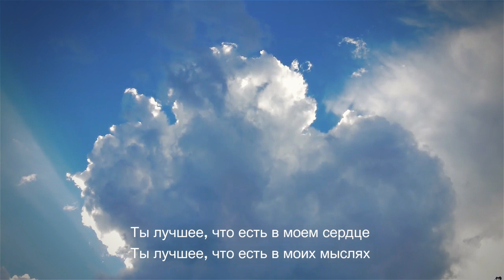Непонимание Спасения. Служение 4 Сентября, 2022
В это Воскресенье, мы заканчиваем нашу летнюю серию проповедей об основных понятиях Христианства, которые часто неправильно понимаются и, как разультат, приводят в свою очередь к непониманию Божьей воли и Его плана спасения для человечества.
Сегодняшняя тема: “Непонимание Спасения“. Чо это значит быть спасённым? Существует много стереотипов и понятий о спасении, которые очень “популярны“, но не подтверждены Библией. Размышление об этой теме будет полезно как тем кто только начал интересоваться Христианством и ищет Бога, так и тем кто уже ходит в церковь, но не уверен как спасение “совершается” в нашей жизни.